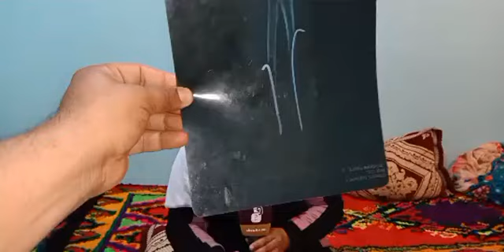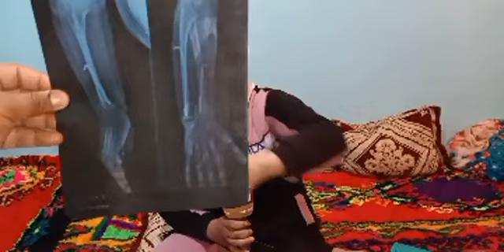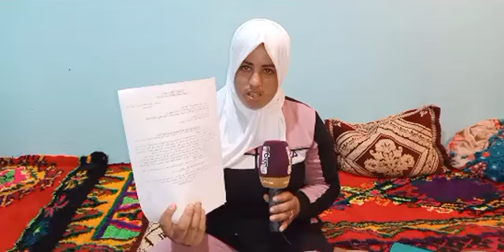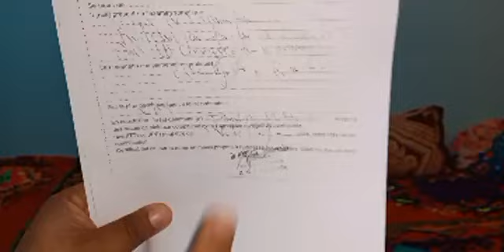مباشرة من إقليم سيدي بنور:مطلقة تفجرها:طليقي دا ليا بنتي وهرسها من يديها وبغيت لي ياخذ ليا حقها